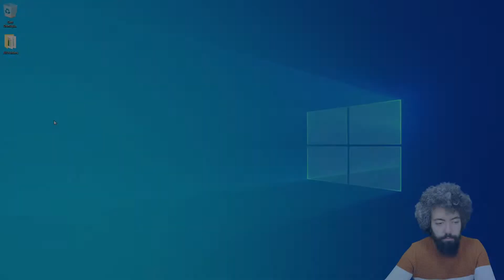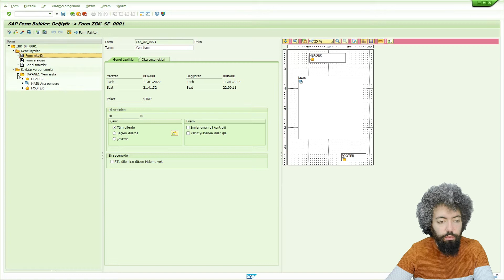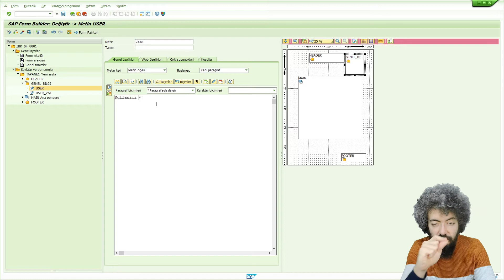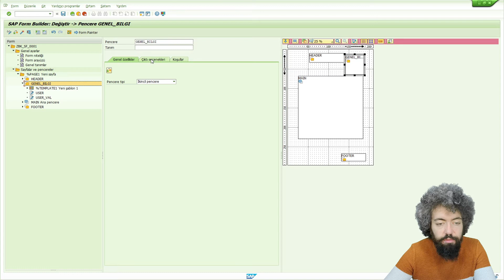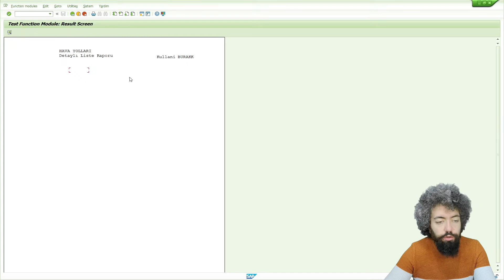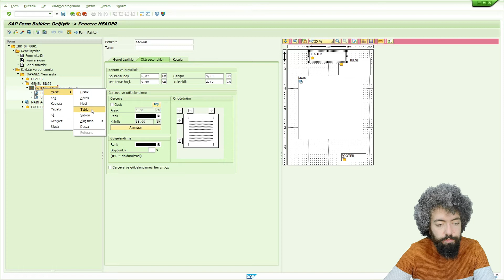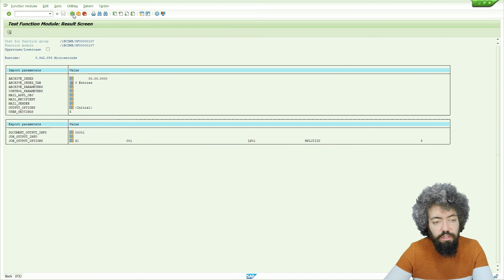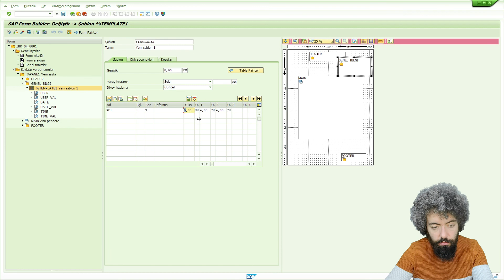SAP ABAP Eğitimi 68 - Smartforms Şablon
Merhabalar, SAP ABAP eğitiminin bu videosunda neler anlattım;

  0:00 ► Video başlıkları
  0:16 ► Şablon
12:41 ► Video sonu